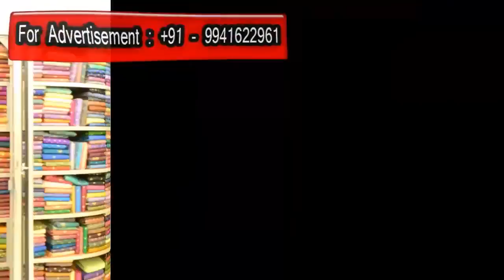Nayanthara Weared For Vignesh Sivan ! ¦ Tamil Cinema news ¦ Tamil Cinema Seithigal